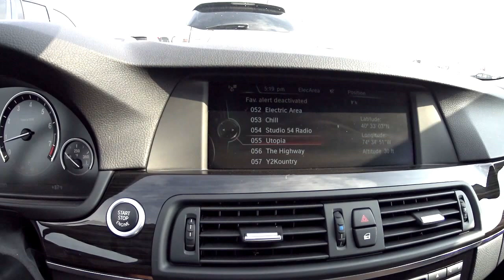DANDO FERRO!!!! NO BMW 550I xDRIVE 4.4L TWIN-TURBO CHARGER AWD 400HP. QUANTO CUSTA USADO NOS EUA??